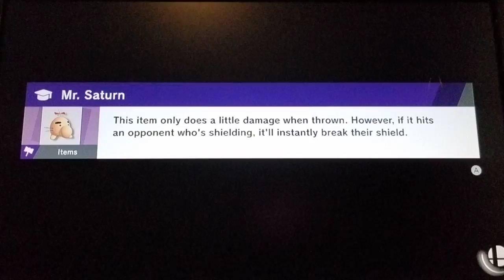Super Smash Bros. Ultimate Online- Episode 20 (Byleth and Min Min Are Here!)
Here's another episode of SSB Ultimate online, when we did more tough matches as I showed you guys Byleth and Min Min!

Even though I failed miserably in three matches this episode, I was able to win two matches with Byleth and did the last two matches with Min Min!

Now I finally have all the DLC characters in this game (so far) and I'll continue to get more of them as they get released!